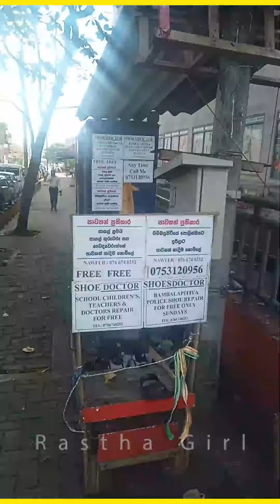කුඩුවලින් මිදිලා නොමිලේ සපත්තු හදන අන්කල් | Rastha Girl